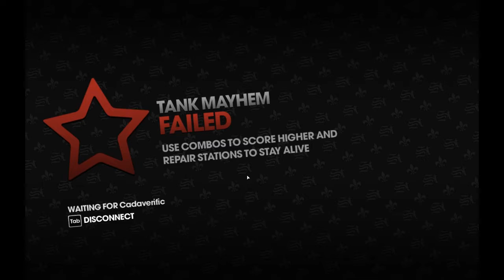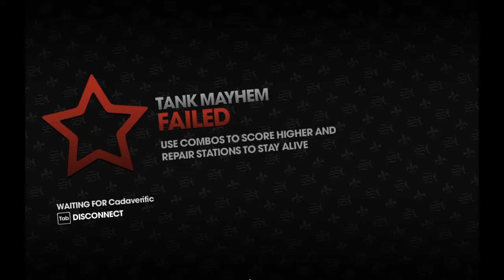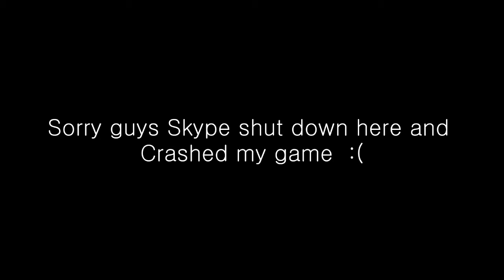Drunken Gaming: Saints Row The Third P1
For Alastyrr's 21st birthday we jumped into Saints Row The Third and had some fun. Enjoy.